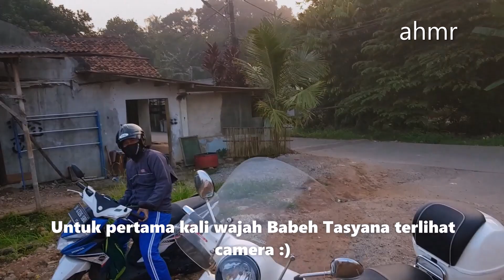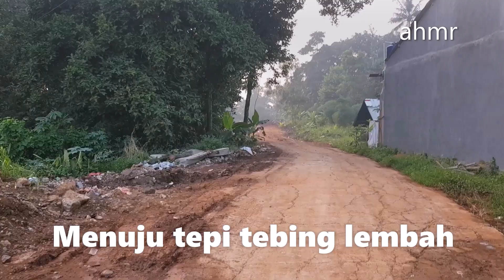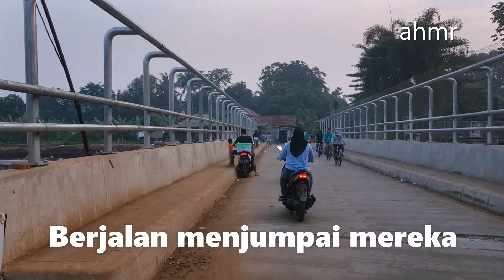Permukaan Jalan Dekat Jl Pala Raya Sudah Dibeton Update Serpong Cinere 19 Juli 2020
Minggu pagi 19 Juli 2020, saya kembali melaporkan proges pembangunan Tol Sercin disekitar Jl Pala Raya. Banyak progres yang sudah ada di lapangan. Kemudian, liputan kali ini lebih istimewa karena ada kodpar youtuber Serpong Cinere, yang untuk pertama kali bertemu darat setelah selama ini hanya jumpa saling komentar di videos. Saya jumpa Babeh Tasyana, Manggala Migi dan Cah Kabeh. Beberapa yang lain berhalangan hadir. Semoga infonya menarik dan bermanfaat.